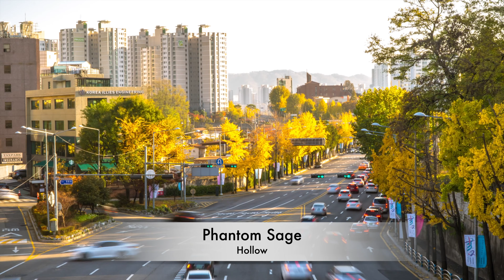NCM: Top 20 Phantom Sage Songs 2019 [Album Mix]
This video is about Phantom Sage